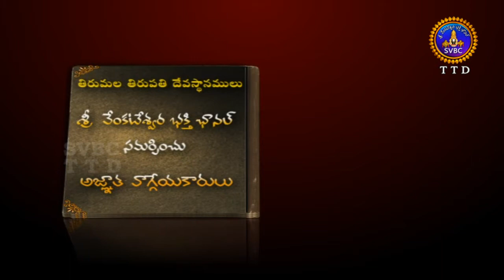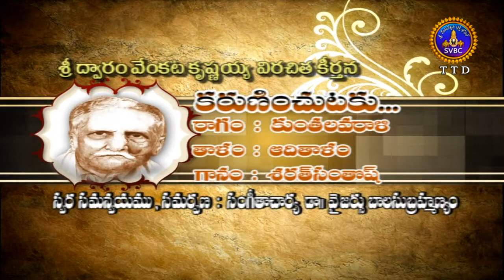Agnatavaggeyakarulu-Dwaram Venkatakrishnaiah | Part-01 | 16-07-18 | SVBC TTD